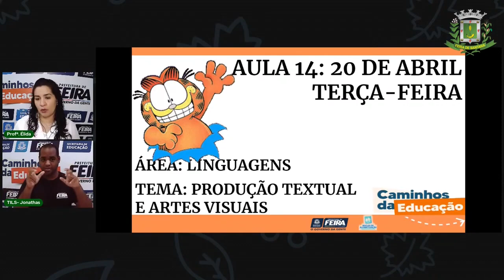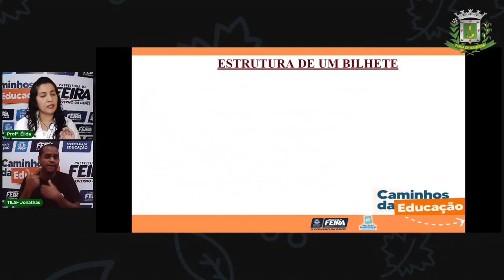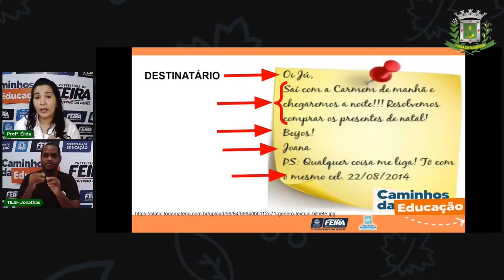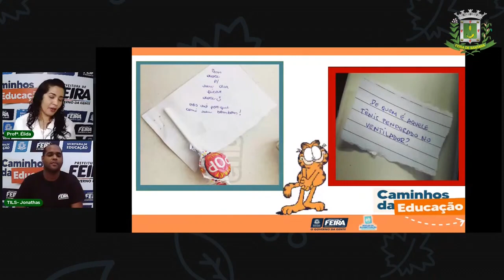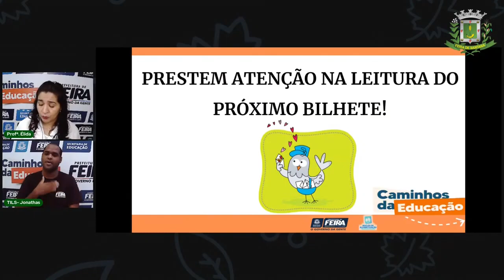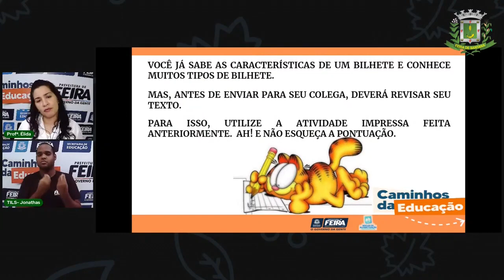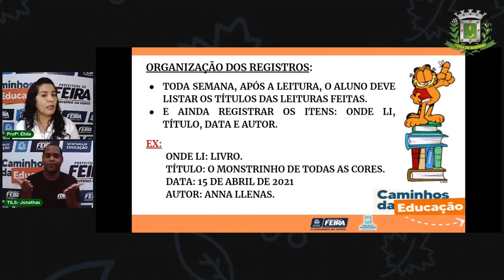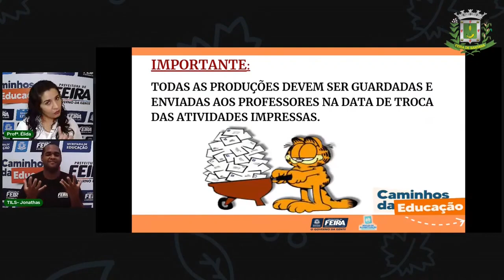Aula 14 2º Ano Linguagens - Produção textual e artes visuais. Profª Elida Trindade